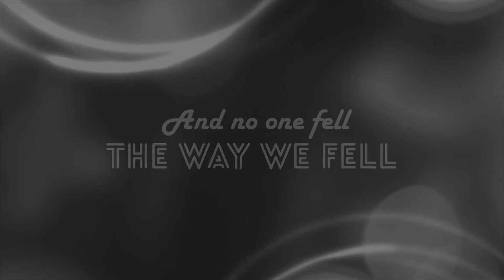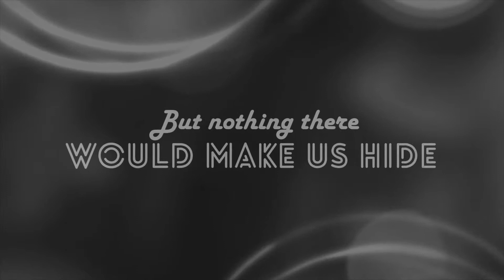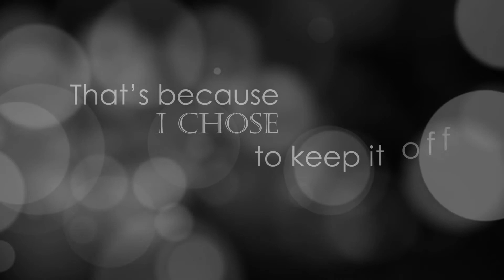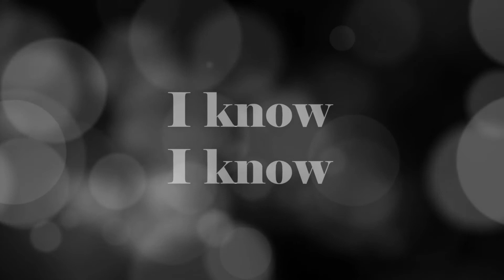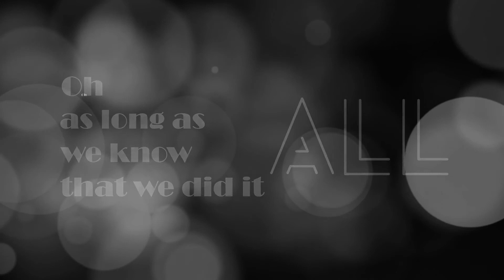No Glory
This is from my new album 'Their Pretty Lives', which is now available through most online music sites. Some links to purchase the album or individual songs are below:

Thanks for listening. I finished this album AGES ago but the last few years have been difficult and I just didn't feel like I was in the right frame of mind to release it. However, I worked SO hard on it and spent SO long on it (recording and mixing it myself) that I've decided to put it out there. Hope you enjoy!